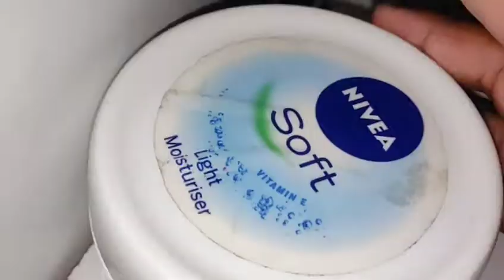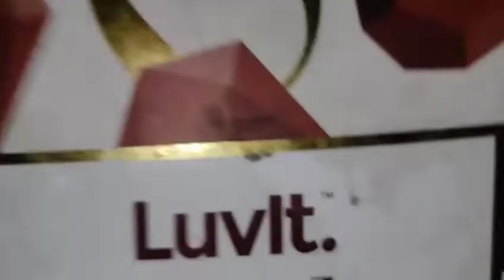Journal supplies | Kartheeka creations